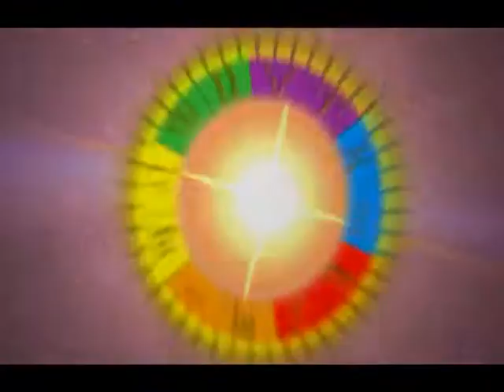รายการเปิดดวง 12 ราศี | 04/11/59 | EP 3/4